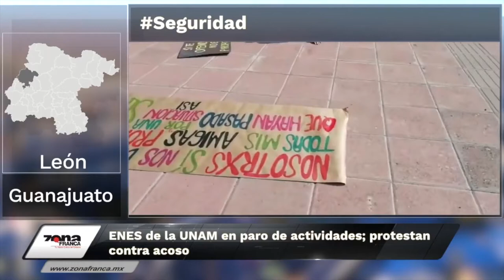ENES de la UNAM León en paro por acoso | Breves de la Zona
Esto es lo más destacado en Guanajuato. Checa las BrevesDeLaZona📰💻
- ENES de la UNAM en paro de actividades; protestan contra acoso.
- Decadencia en oferta cultural, razón de cambios en el Forum: Gobernador.
- Fiscalía confirma muerte de civil en enfrentamiento contra la Guardia Civil en PuebloNuevo.